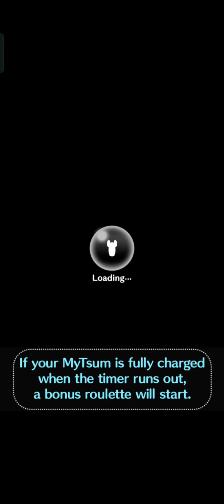Disney Tsum Tsum - November 2023 2nd Select Box - Part 2